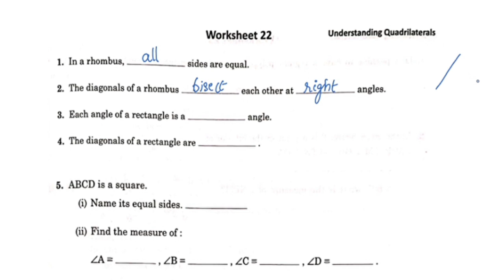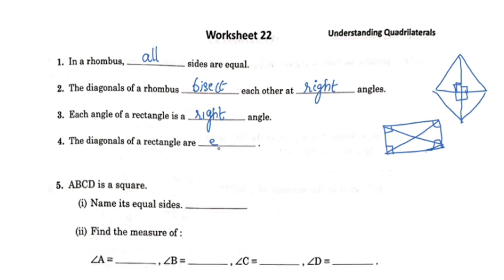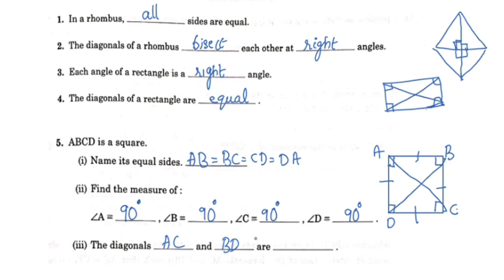Understanding Quadrilaterals Important Questions CBSE Class 8 Maths Chapter 3 In Malayalam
1) cbse class 8 maths chapter 3
2) class 8 cbse maths
3) cbse maths class 8
4) ncert maths class 8
5) ncert class 8 chapter 3 maths
6) understanding quadrilaterals class 8
7) cbse classes by grace jose
8) understanding quadrilaterals class 8 in malayalam